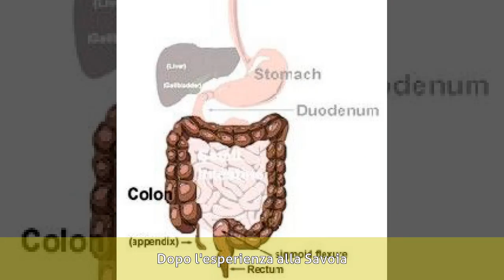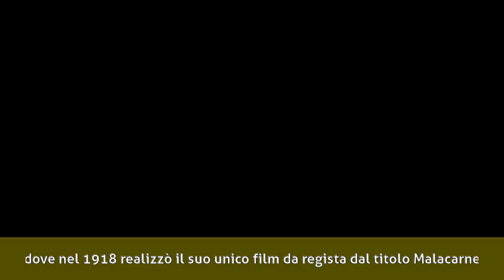Dillo Lombardi - Biografia